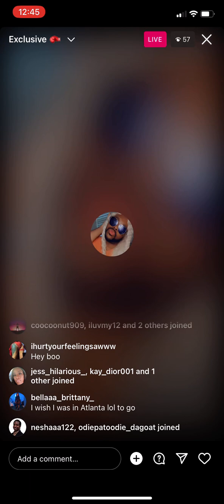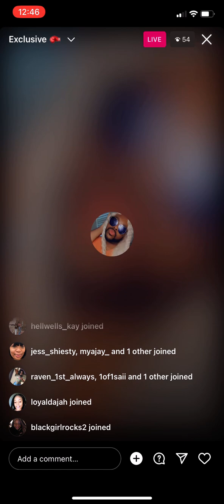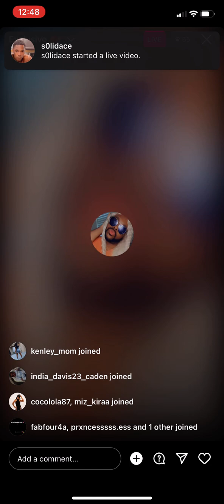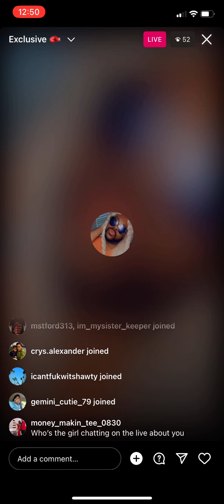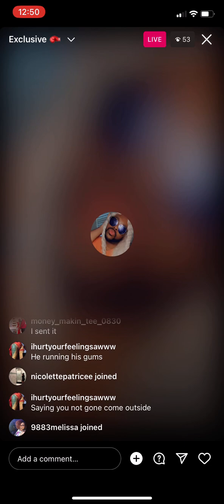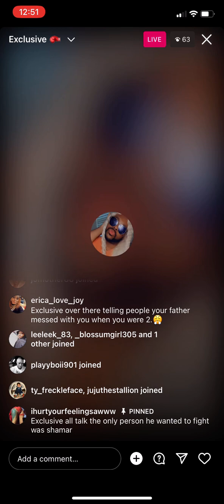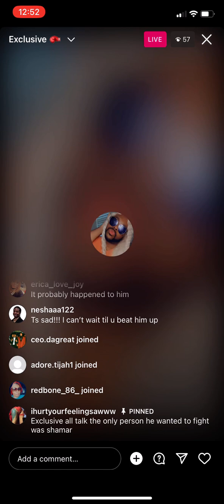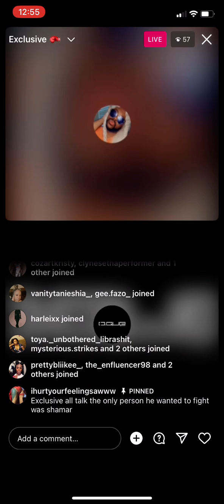MessyDoll🙄 Woke Up Choosing Violence Wants To Fight Exclusive & Kenn No Barbie 🙄